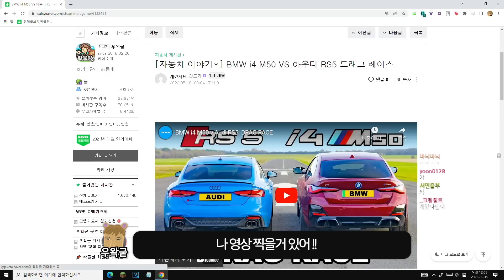고세구 커버송 곧 공개 - 나만봄 ? 홍련화?